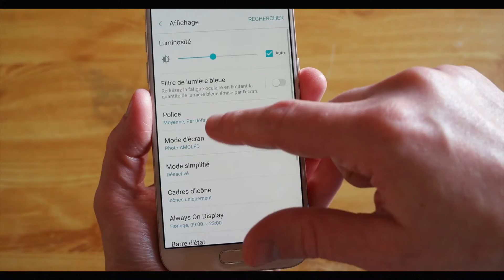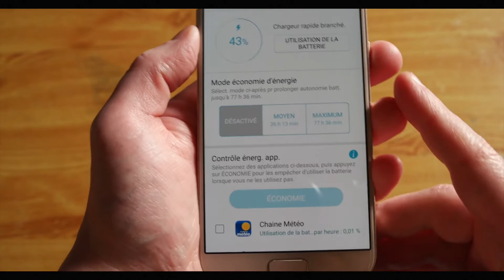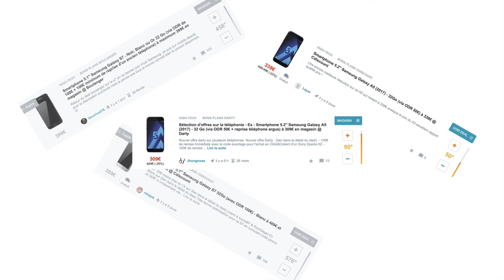Test Produit - Samsung Galaxy A5 (2017)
Le meilleur smartphone milieu de gamme du moment ? La réponse dans le test.